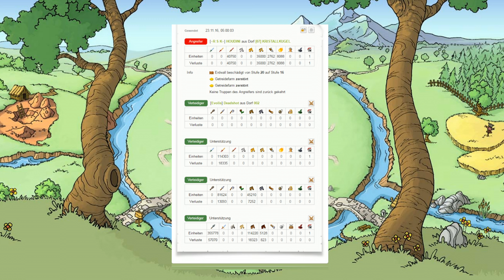Deadshot - Travian dex28 - 8.564.666 Offpunkte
Neuer Offpunkte Rekord für T4.4